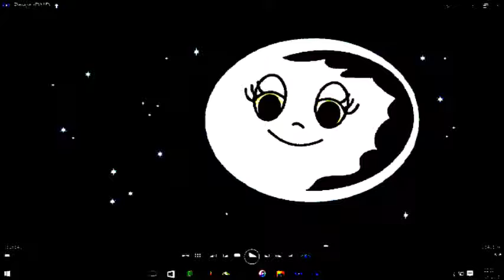21 Old Macdonald